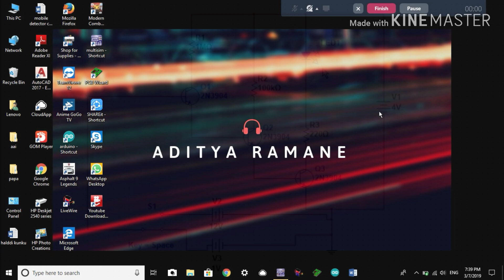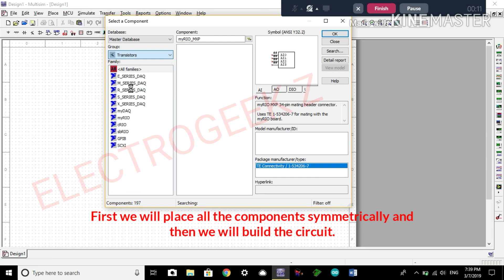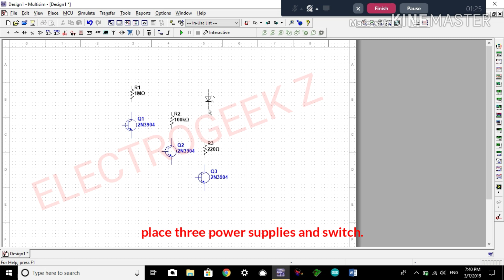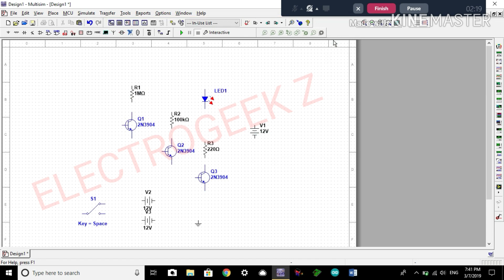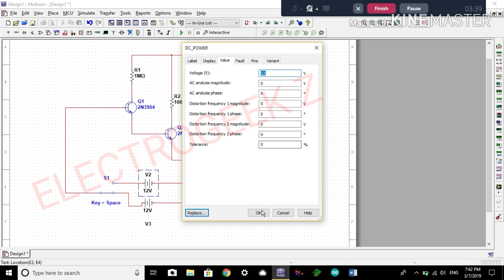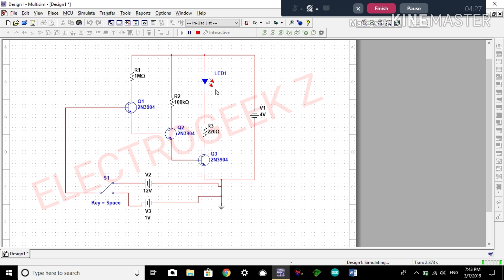Wireless Voltage Detector !! | Multisim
Hello Guys !!
Today I am back again with new mini project. "WIRELESS VOLTAGE DETECTOR ! "

Usually we use a tester for detecting if voltage flowing through the live wire. With this circuit we can easily detect the voltage flowing through the wire without any contact, so its safe and more protective.

Here is the PDF/Text file of Wireless Voltage Detector Project

Checkout More Interesting Videos